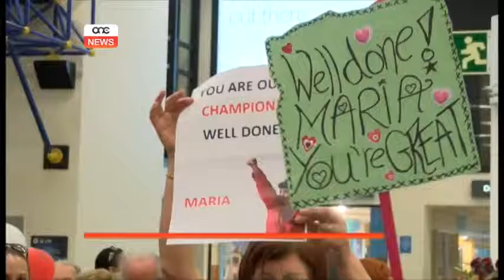JASLU LURA L ATLETI TA’ SPECIAL OLYMPICS